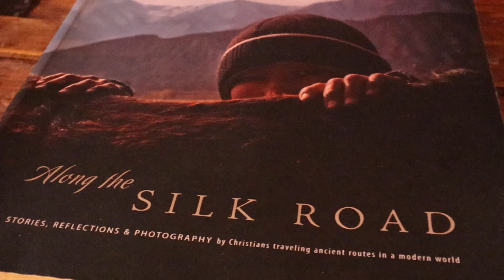Peaceful Masala Chai (No Talk)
I hope you will enjoy this peaceful masala chai video. Just go ahead and make chai and watch  this video and drink. Full chai recipe down below-

Through your purchase of this product, you're helping a family feed themselves. All products are handmade with love, joy, and hard work. All item handmade from India